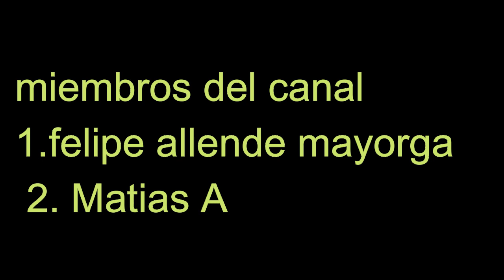CUIDADO EL CHAVO DEL 8 TIENE MENSAJES SUBLIMINALES Y FANTASMAS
Únete a este canal para acceder a sus beneficios:
CUIDADO CON EL PROGRAMA DE TELEVICION EL CHAVO DEL 8 YAQUE CONTIENE MENSAJES SUBLIMINALES DEMONIACOS ADEMAS EN LAS GRABACIONES DE LOS CAPITULOS APARECEN SERES PERTURBADORES COMO ESPIRITUS Y FANTASMAS MAS DATOS REALES SOBRE EL CHAVO DEL 8 SABIAS QUE EN EL PROGRAMA APARECE LA EVASTICA NAZI ADEMAS DE TODO ESTO LA BRUJA DEL 71 LE RINDE TRIBUTO A SATANAS ENREALIDAD LA VSINDAD ES EL INFIERNO Y LOS PERSONAJES COMO EL CHAVO REPRESENTAN LOS 7 PECADOS CAPITALES.